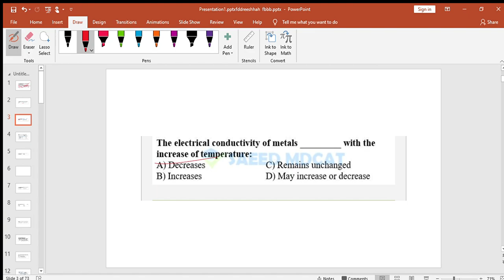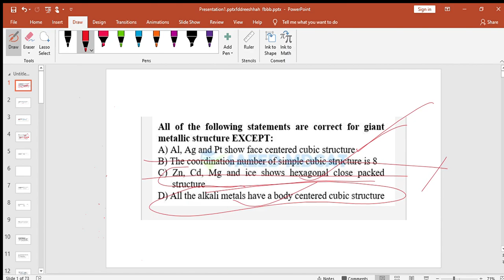state of matter revision mcqs discussion